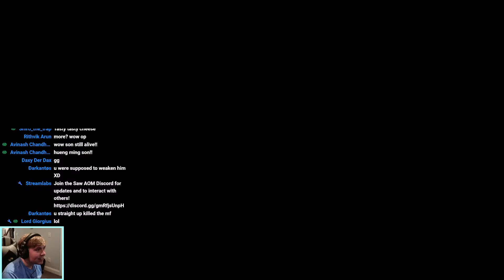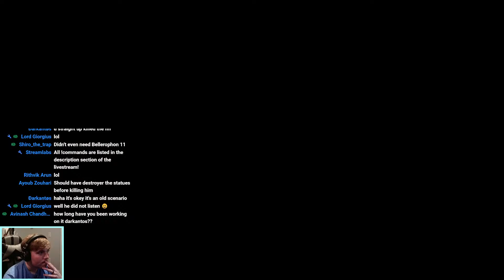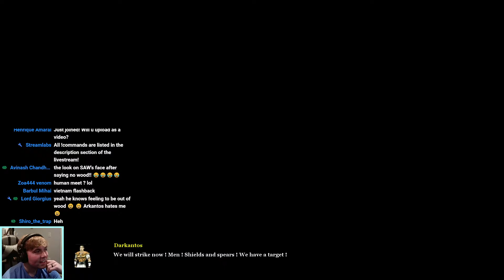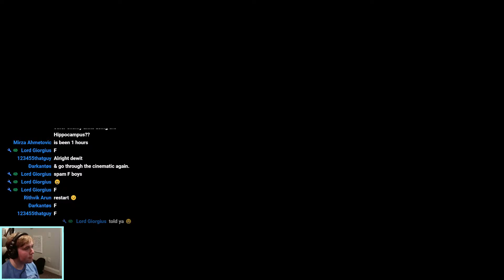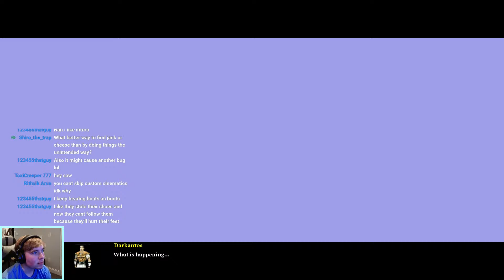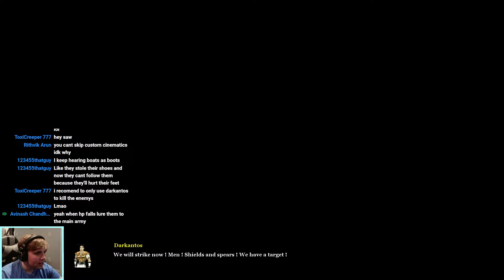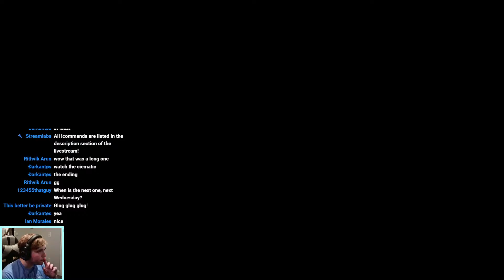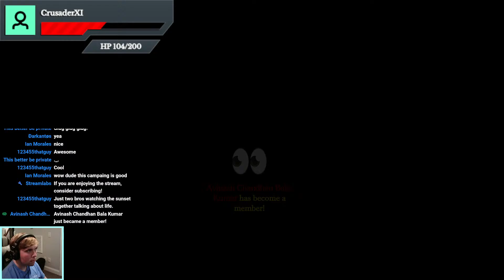Ep 01 - "Hero of Beausejour" Campaign by Darkantos | Age of Mythology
Description of campaign:
Hero Of Beausejour tells the story of Darkantos, a Greek Hero from the city of Beausejour, who since the day he set foot in battle, has always been granted visions by the gods to assist him in battle. Join Darkantos's Journey in 10 unique voiced scenarios to discover the mysteries behind this divine intervention and the secrets that lie beyond.

!commands

Heist
!heist | Allows viewers to start a heist.

Gamble
!gamble | Allows viewers to gamble using their points.

Eight Ball
!8ball | Allows viewers to ask questions to eight ball.

Slots
!slots | Allows viewers to gamble points on the slot machine.

Duel
!duel | Allows viewers to duel with each other for points.
!accept | Allows viewer to accept a duel.
!deny | Allows viewer to deny a duel.

Loyalty Store
!redeem | Allows viewers to redeem items from the loyalty store through chat.

Favorite AOM YouTube Channels:
1. StrategyGameVideos ie. StrangeStrike
2. BoIt T.V ie. Boit
3. Universidad Age of Mythology ie. DoD_xPerimenta

Age of Mythology 2 Will CHANGE EVERYTHING, Ranked 1v1 Hades vs Zeus - Age of Mythology: Extended Edition, Age of Mythology: Extended Edition - Gameplay (PC/UHD), Age of Mythology Titans,  TheViper, Age of Empires 2 , Spirit Of The Law, GiantGrantGames